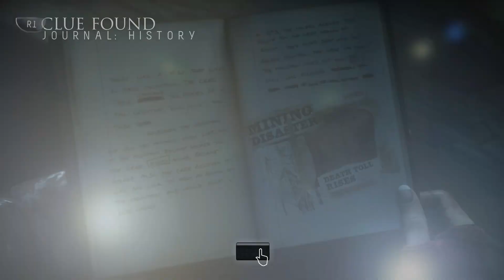Until Dawn PS4 Gameplay (Chapter 8) - HePlayed #11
Under Dawn PS4 1080p Let's Play gameplay!
With a Chapter title like "Revelation", how could you imagine Erik's gameplay of the full Chapter 8 of Until Dawn would be anything other than awesome? In today's video, Erik finally learns whether his theory about the flamethrower man being a hunter of werewolves turns out to be true (and the answer may surprise you), he runs across another totem (and finally gets a chance to listen to it) and we set up the stage for the finale of the game. There are places characters can die here--you'll have to watch to see if Erik keeps them alive. Then come back tomorrow to see if Thea can manage to keep her versions alive when she plays the very same chapter in her ShePlayed Until Dawn video...